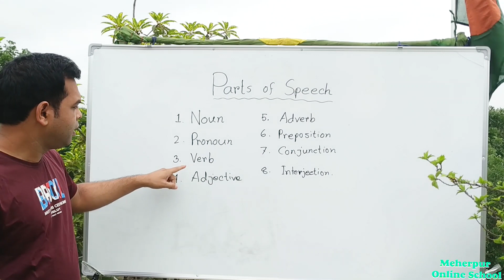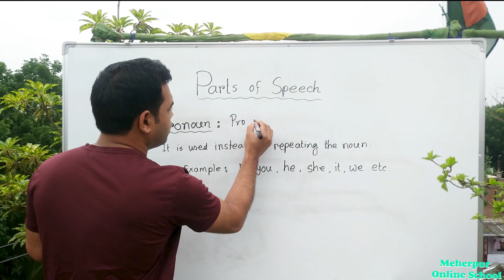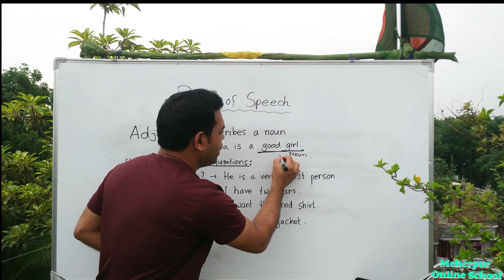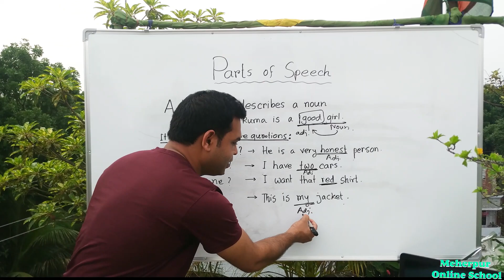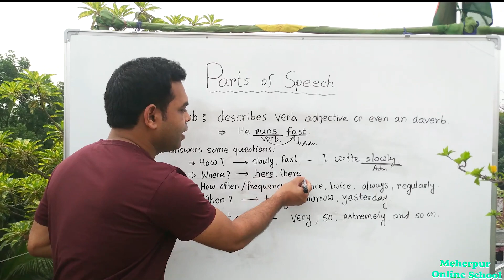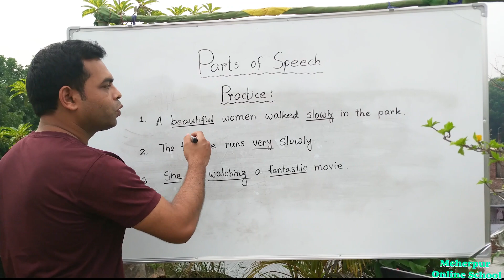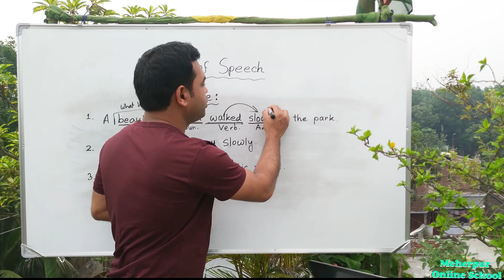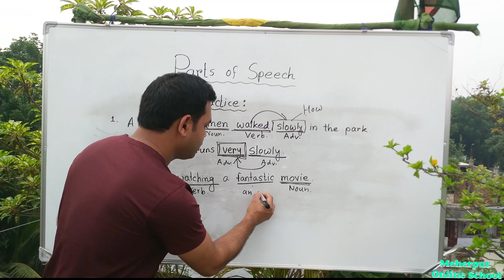How to identify parts of speech easily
Easy way to learn english grammar  parts of speech